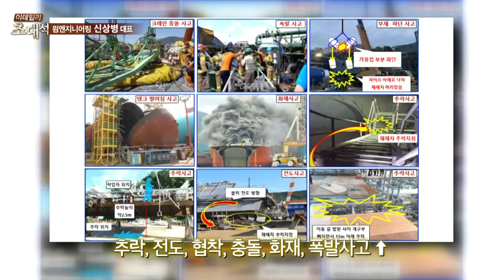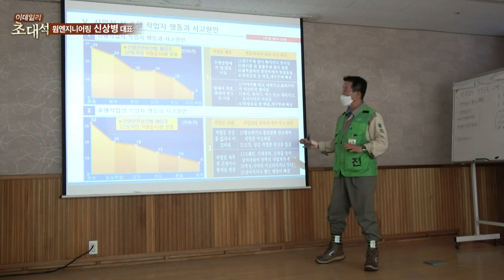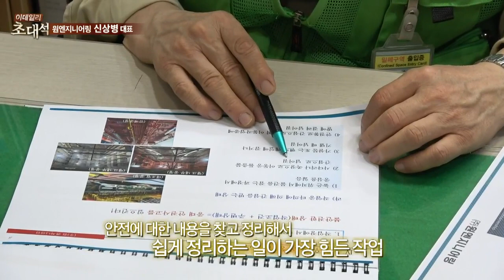신상병 원엔지니어링 대표 "웃으면서, 출근할 때 모습 그대로 퇴근하자"_이데일리 초대석 545회 (20220910)